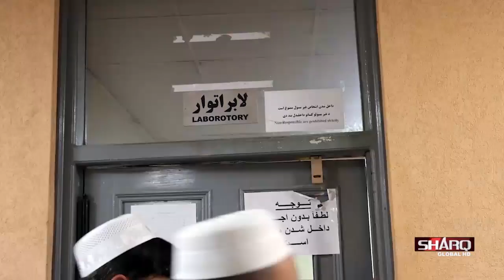خبري ټولګه دوشنبه ۲۲ اسد ۱۴۰۳لمریزکال